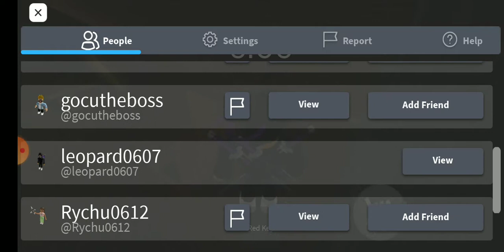I can record audio now